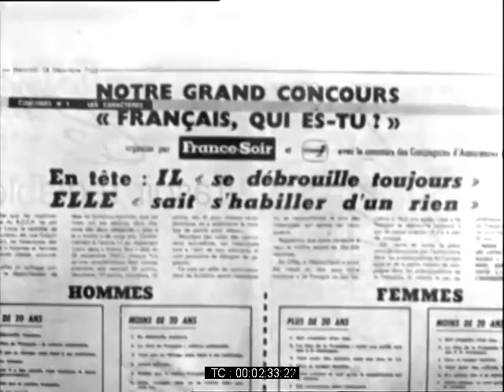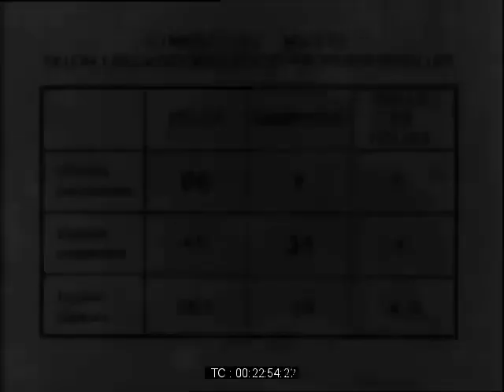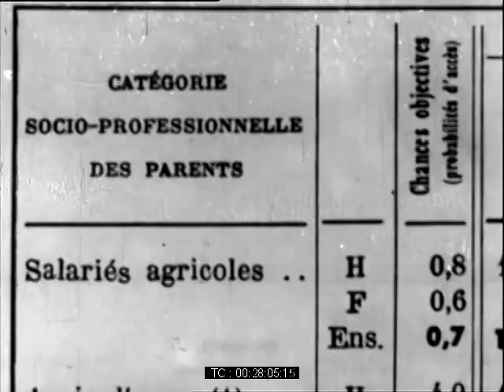Pierre Bourdieu et Jean-Claude Passeron. Sociologie et sociologie spontanée [1966]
Dialogue entre Pierre Bourdieu et  Jean-Claude Passeron.
PHILOSOPHIE N. 38
EPISTEMOLOGIE
Introduction à la sociologie.
I. Sociologie et sociologie spontanée

Réalisateur : Daniel Martin
Auteur : Dina Dreyfus
1966